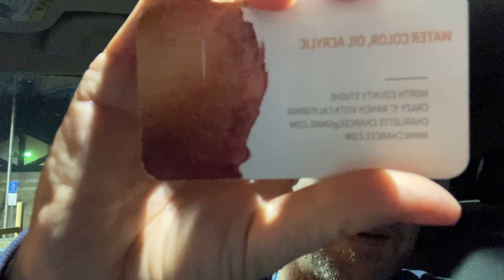Char Colosia. $50 Check and Christmas Card. Thank you so very much for the support and love shown.